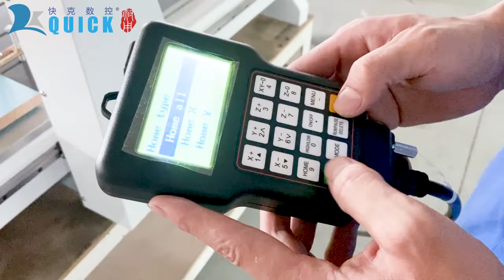K6090T mini cnc rotuer process acrylic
K6090T  mini cnc rotuer process acrylic video